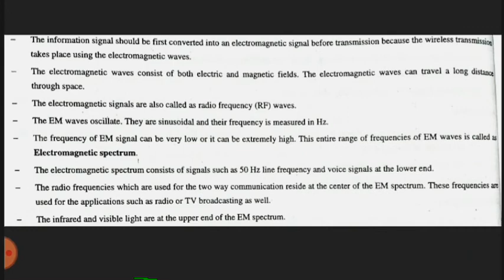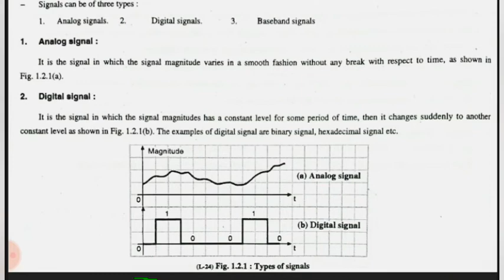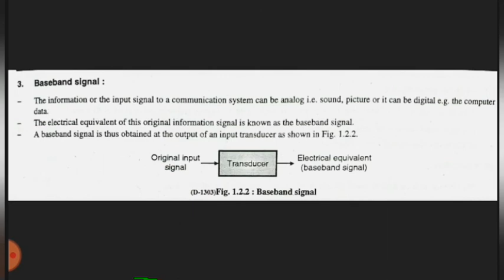Electromagnetic (EM) Spectrum and Types of Signal in analog communication.sub:-PEC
1) Detailed explanation of Electromagnetic (EM) Spectrum
2) Types of signal in analog communication